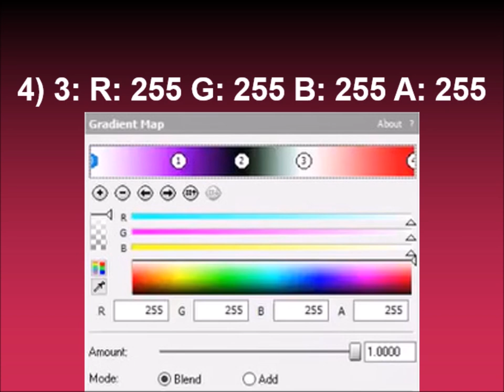How to make LABBMVE4567 Phased on Sony Vegas